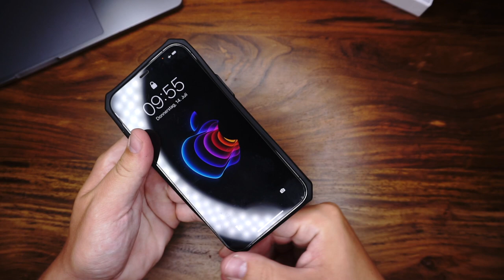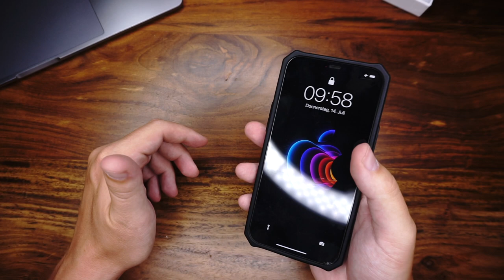Die 55€ Carbon UAG Hülle fürs iPhone im Test - Urban Armor Gear Monarch Hülle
In diesem Test habe ich mal wieder eine besondere Hülle und zwar von UAG. Die Hülle verspricht besten Schutz, doch kann sie das auch einhalten? In diesem Test werden wir die Vor- und Nachteile herausfinden und sehen für wen diese Hülle geeignet ist!